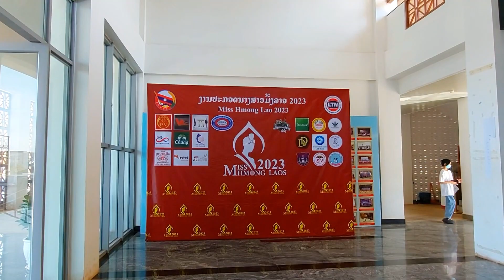nrog kuv paj yeeb mus saib cov niam nkauj ntsuab 2023 part 1